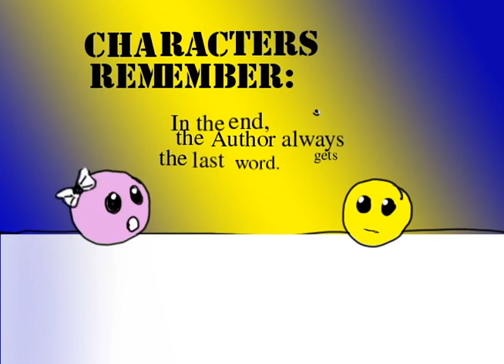MONGOOSE Animated SHORT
An animation done while I was taking animation classes in Regent University.